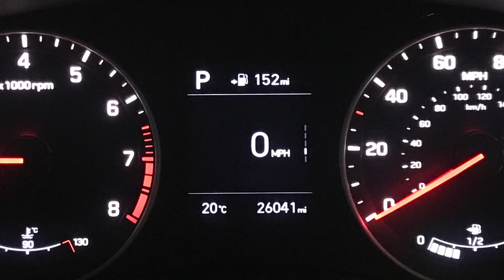Hyundai i20 1.0 T-GDi GPF SE Hatchback 5dr | Richmond Motor Group | Hampshire, West Sussex & Surrey